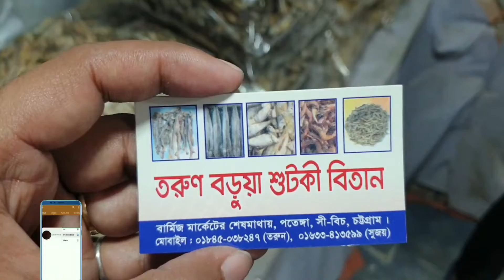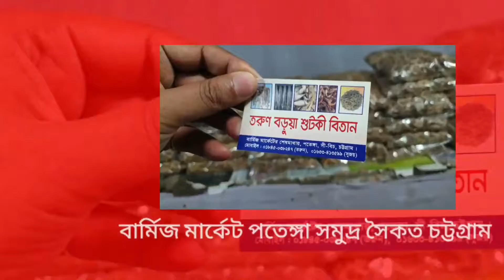শুটকী মার্কেট চট্টগ্রাম | চট্টগ্রামের ঐতিহ্যবাহী শুটকির দোকান | dry fish market in cox's bazar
In this video, I`ll show you চট্টগ্রামের ঐতিহ্যবাহী শুটকির দোকান and dry fish market in cox's bazar.

kw:
চ্যাপা শুটকি ভর্তা,
চ্যাপা শুটকি রেসিপি,
চ্যাপা শুটকি ভুনা,
চিংড়ি শুটকি ভর্তা,লইট্টা শুটকি ভর্তা,
ছুরি শুটকি ভর্তা,
শুটকি বাজার,
শুঁটকি ব্যবসা,
লইট্টা শুটকি,
শুটকি মাছের রেসিপি,
ছুরি শুটকি,
shutki bazar,
bangladesh shutki bazar,
shutki (dry fish) market,
coxs bazar,
bangladesh shutki shop,
shutki in coxs baza,
fish & dried fish in bd,
shutki in chittagong,
asadgonj dry fish marke,
chepa shutki vorta,ভর্তা,
শুটকি ভর্তা,
আসাদগঞ্জ শুটকি বাজার,চট্টগ্রাম
dry fish market in cox's bazar